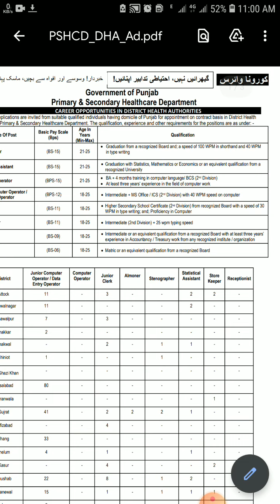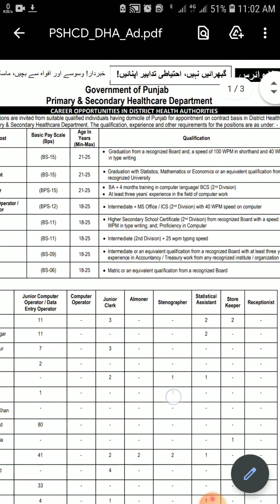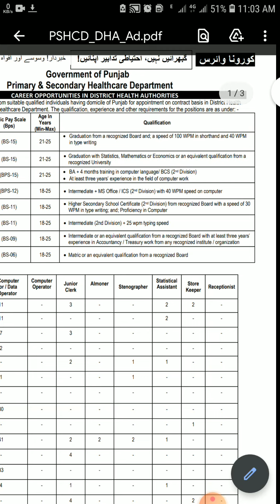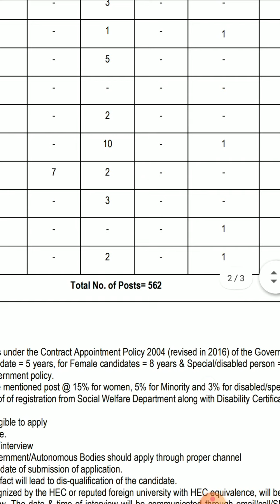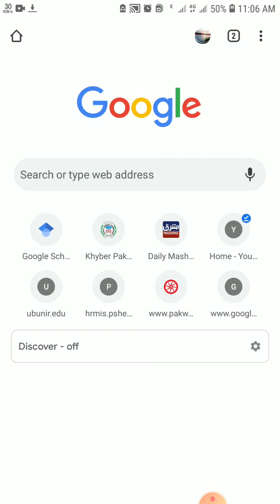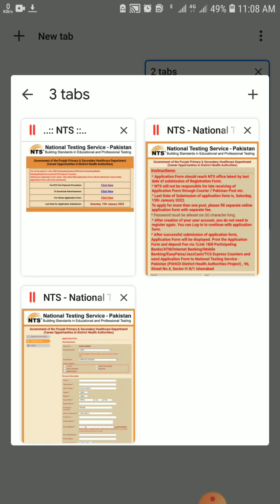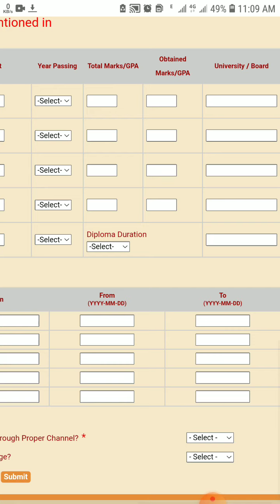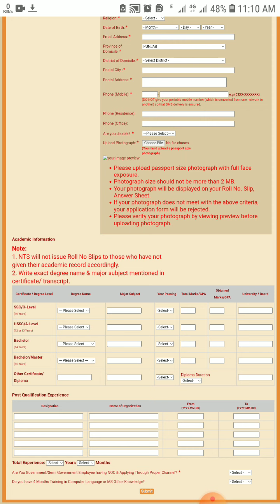primary and secondry healthcare punjab jobs | health department punjab jobs | NTS jobs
complete detail about the jobs of nts for primary and secondry health care department punjab like eligibility online apply last date etc.